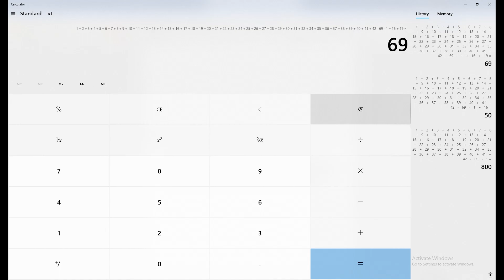Pre Box Troop Reward Token Event 2-2021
Join me and follow my guild and the community I am building!